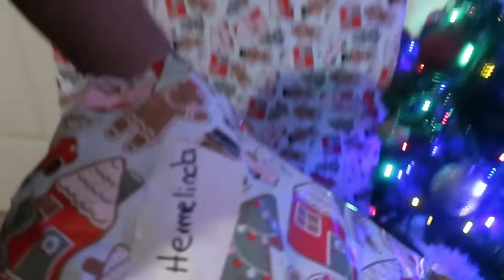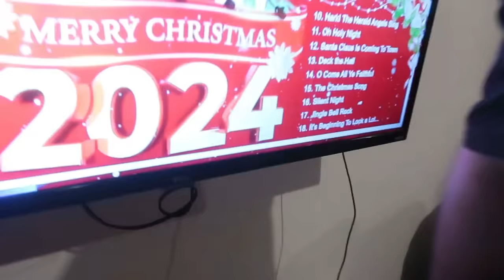NAVIDAD EN MÉXICO🎄 Una Navidad para recordar, Mi esposo Felíz con toda su familia